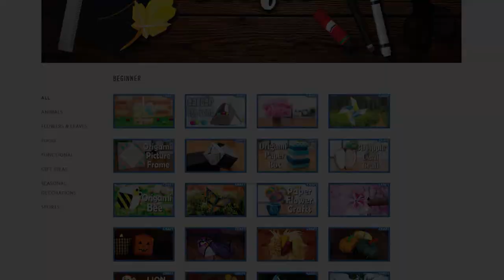Easy Origami Fish Tutorial | Clownfish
Join us on today's adventure. Help our little geniuses to make a cute origami clownfish.

This origami model is based upon John Montroll's design from "Perfect Pets Origami". Using basic origami techniques, this craft is a great activity for everyone to do at home on a hot day. Feel free to use different colours and sizes of paper. You may also draw some fish scales or add goggly eyes to customize your own fish. Have fun!